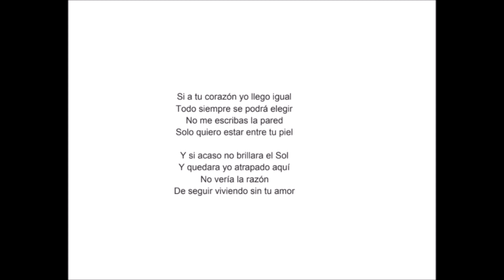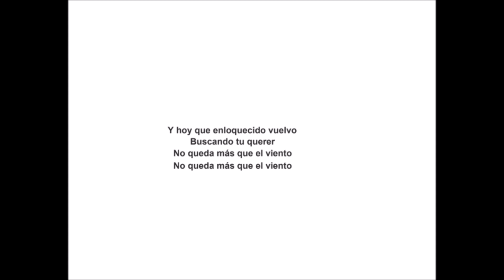CORO DE CHICAS Y CHICOS - Seguir viviendo sin tu amor pista + voz + letra